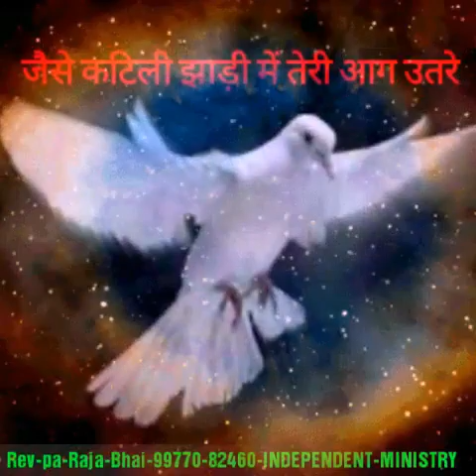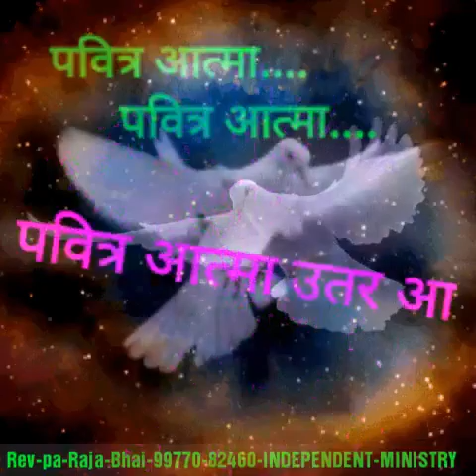पवित्र आत्मा उतर आओ-Pavitr aatma uatar aao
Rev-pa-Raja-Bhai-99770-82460